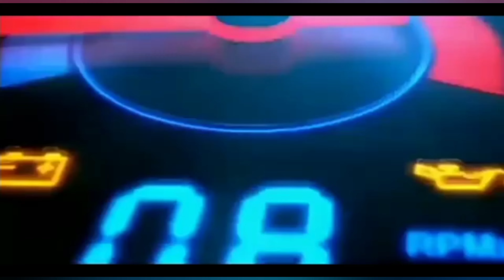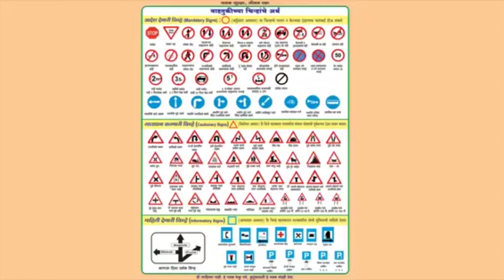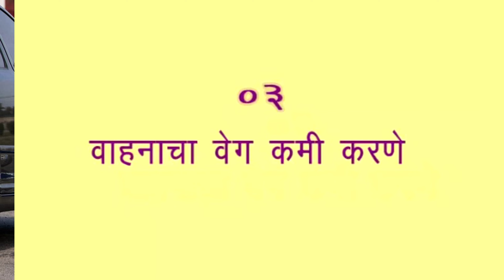ROAD SIGNS AND HAND GESTURES | BY SACHIN ZADBUKE